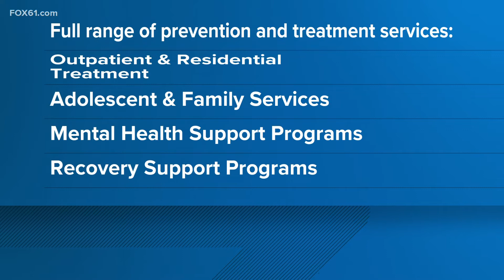Mental health resources, services expand in Connecticut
Maria Coutant Skinner, CEO of McCall Behavioral Health Network, shares how their services help those in mental health distress.